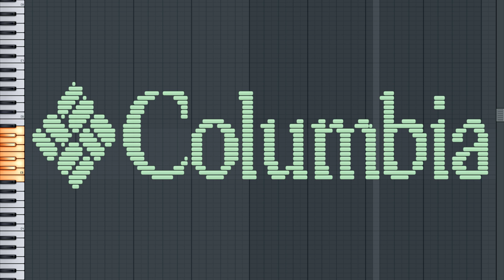MIDI Art - Columbia Sportswear Logo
Let's listen to MIDI Art - Columbia Sportswear Logo